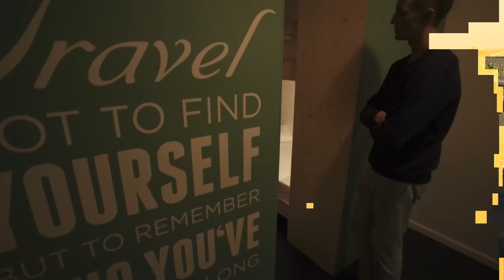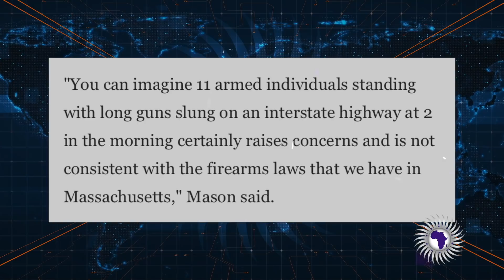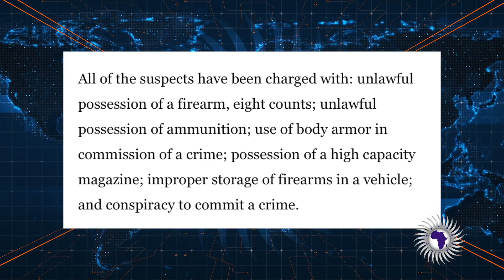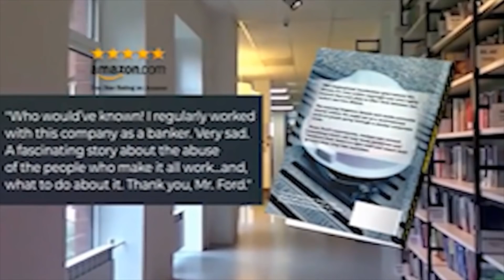"Rise Of The Moors" Shuts Down The I-95 During Standoff With Them Soldiers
Demetra Kaye Reports on "Rise OF The Moors" Shuts Down The I-95 During Standoff With Them Soldiers.

Send Money Orders To
2323 Clear Lake City Blvd.
Suite 180 Box 133
Listen To The Phillip Scott Audio Experience Podcast